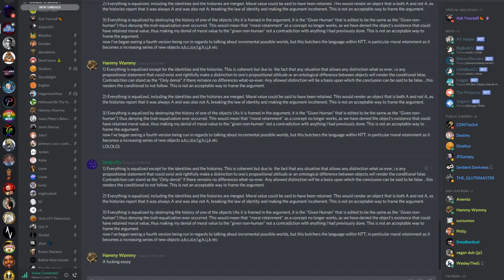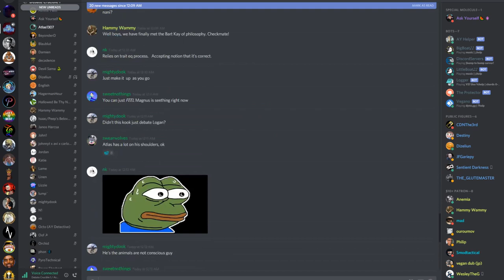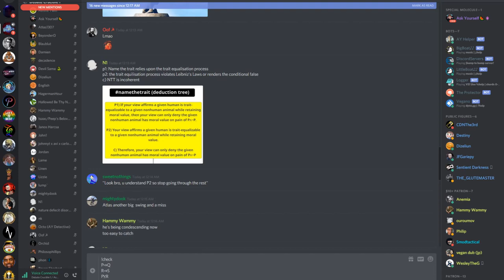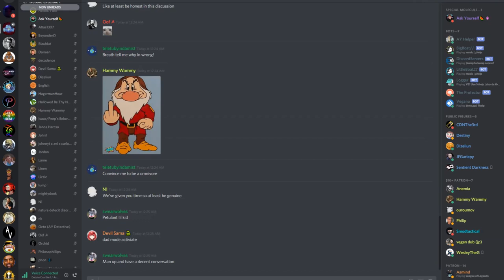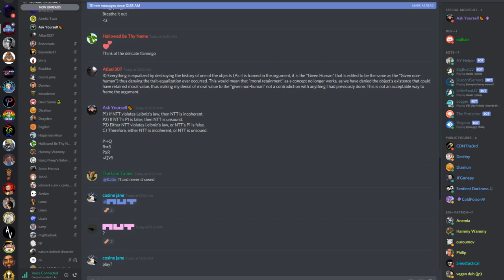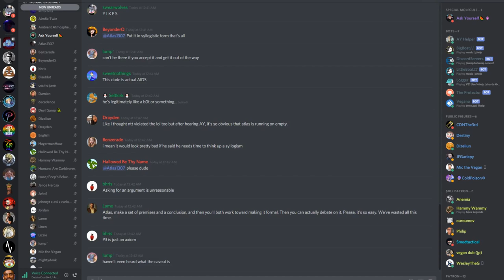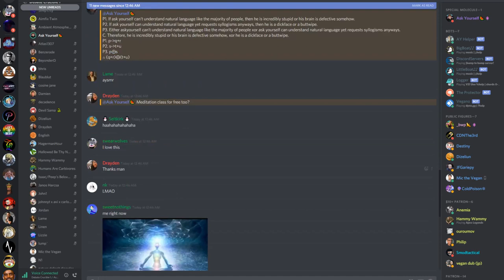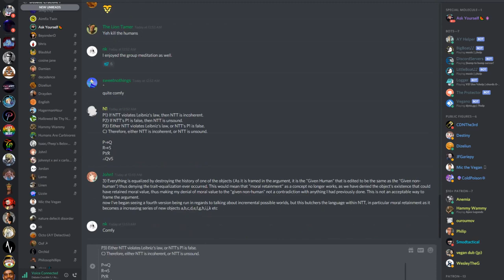🔴 Ask Yourself vs. Magnus On namethetrait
I tried my best, but some people don't logic well.

Corrections:
There is a technical problem with referring to the "set of all propositions".  Going forward I'll use the word "collection".